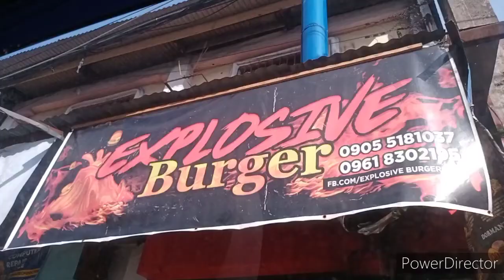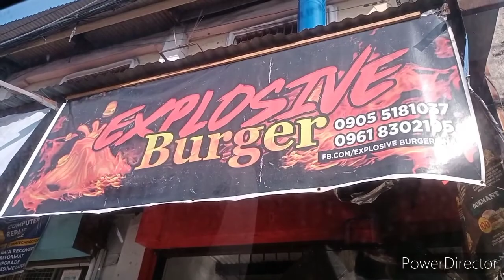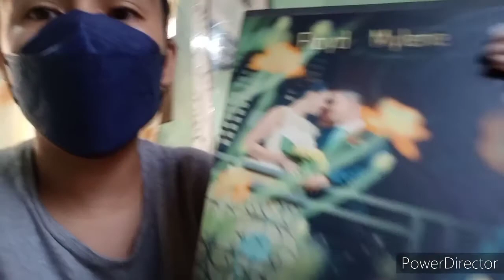PUMUNTA SA DATING BAHAY |OUR CHRISTMAS TREE